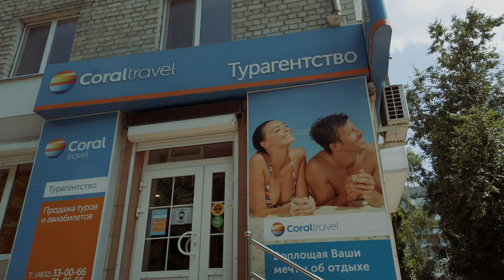A Walk in the Courtyards of the City. Bryansk, Russia